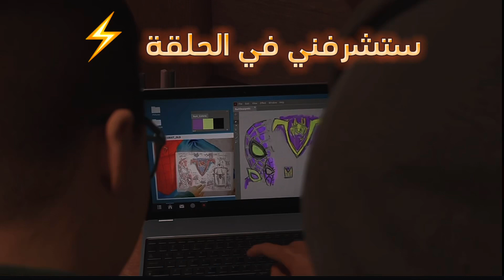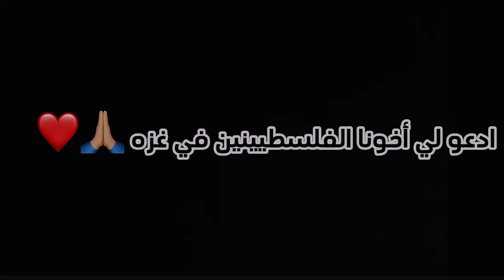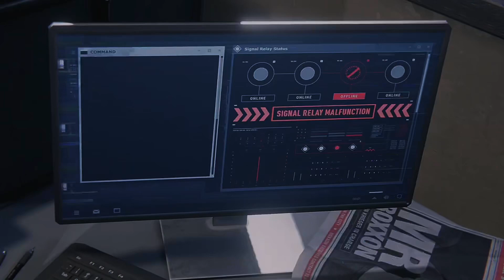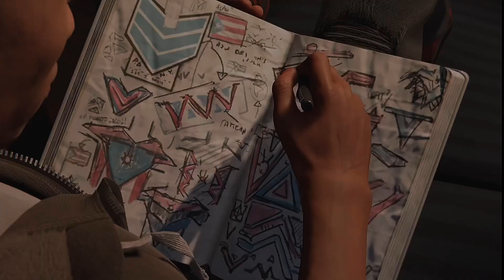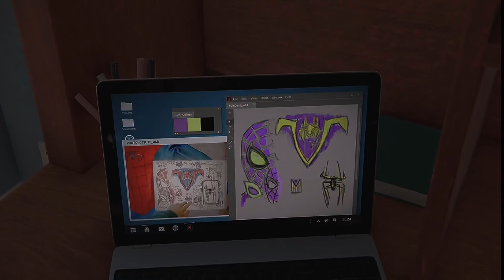تصادم الأحداث-تختيم سبيدرمان مايلز موراليس الحلقه الثانيه #2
(تختيم سبيدرمان مايلز موراليس هي بعد احداث الجزء الأول بختصار:المهمه الاولى الذهاب الى العم لنساعده وكشف ان انا سبيدر مان مايلز موراليس المهمه الثانيه نذهب مع فين المنافقه وتورينا صندوق قديم دسيناه المهمه الثالثه هذهب الى مكان الإذاعه 😂 المهمه الرابعه نذهب الى الجسر وتصير احداث كثيره في نفس الوقت ونكتشف ان فين المنافقه طلعت تنكر ونكتشف قوه جديده وينكسر الجسر المهمه الخامسة والأخيرة نصنع لبس جديد مع مصعب النهايه-The End)